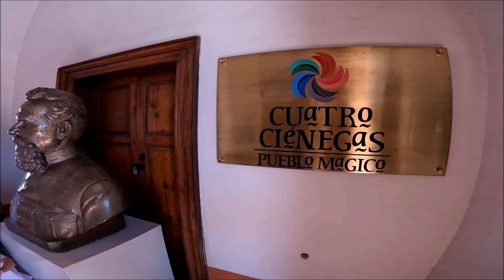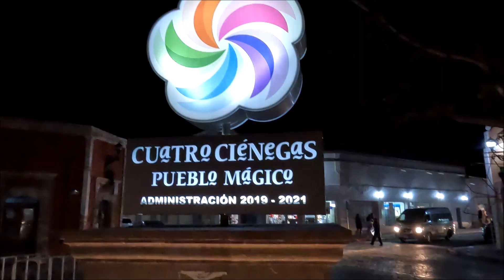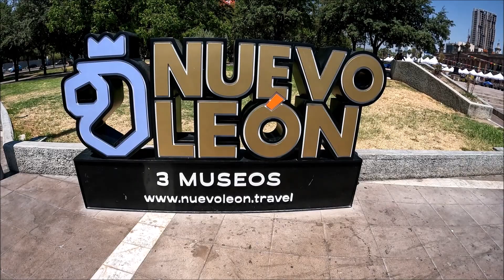COAHUILA MONTERREY 2023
Celso's Tours viaje a Coahuila Monterrey 2023